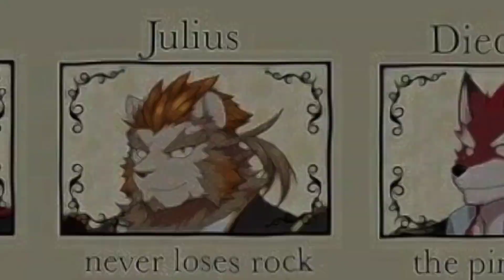Theo Knights college